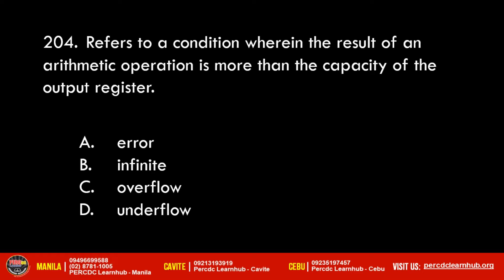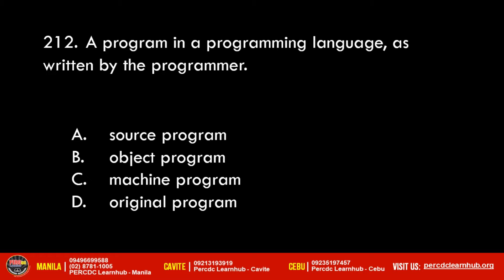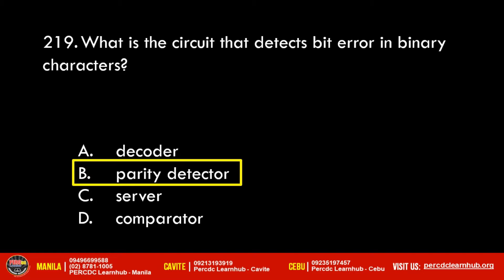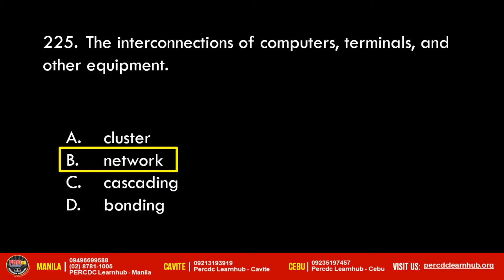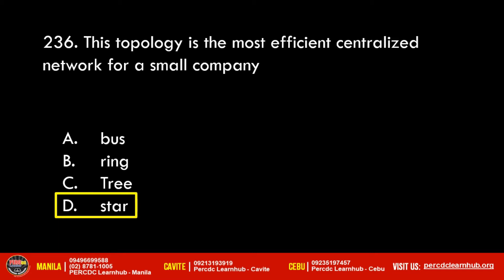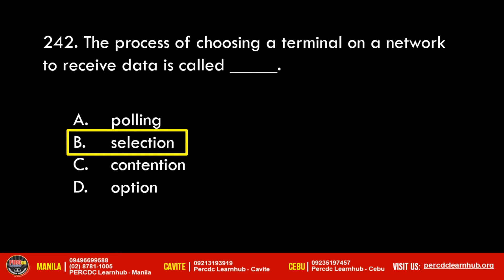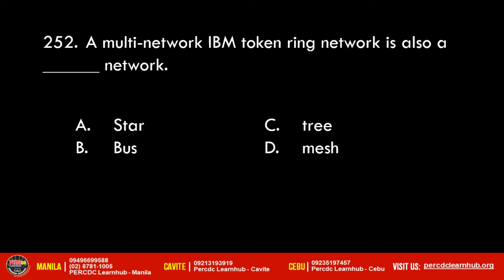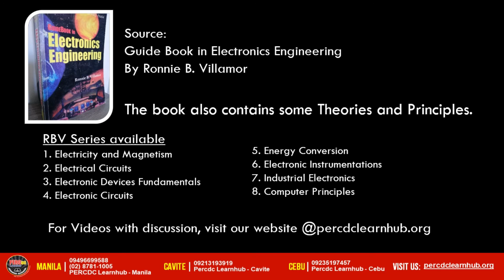Electronics | Computer Principle MCQ pt3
Electronics | Computer Principle MCQ pt3 - Review Video